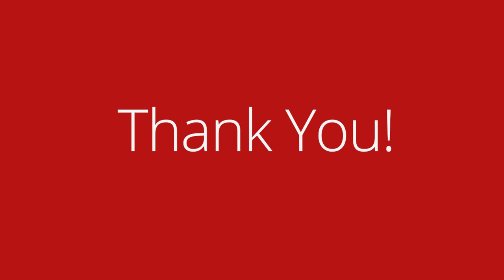2016 Scholarships - Corning Community College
When you fund or create a scholarship, your legacy will live on in the achievements of the students who benefit from your contributions. Thank you.